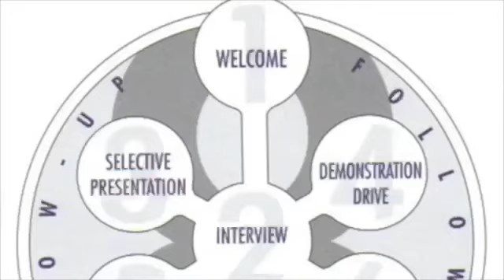"It's too much!" watch this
"It's too much!" overcome this objection now

"It's too much!" is a common objection in sales. But with the right techniques, you can avoid and overcome this objection. In this video, we'll show you how to handle this objection and close more sales. Watch now!

About Me:
Want to know more about achieving your maximum potential selling automobiles and earning a six figure income, follow these simple steps:

🔲Tell me how I can help you more:
Post in the comments if you like this video and what other kind of information or videos you'd like to see.